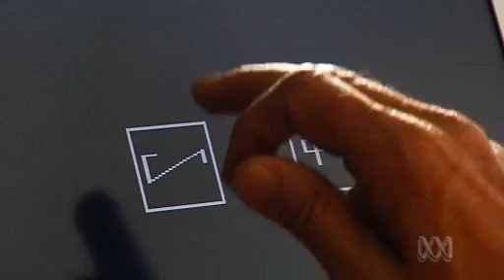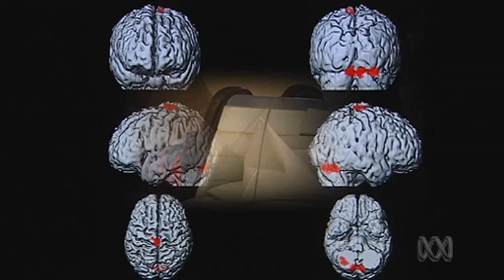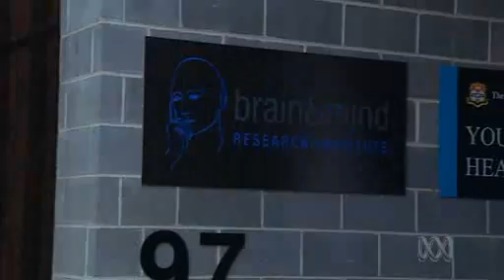Brain Freeze: Inside the minds of Parkinson's sufferers (ABC Catalyst 2010)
The ABC's Catalyst program reports on Sydney scientists who have come up with an innovative way of seeing what happens in the brain when Parkinson's sufferers experience a freeze of gait.